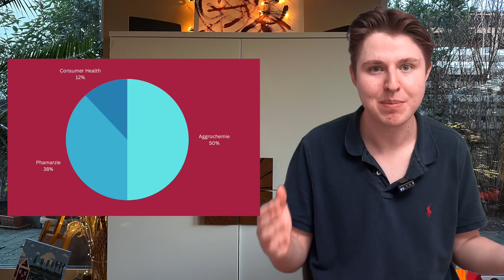Bayer Aktie stark unterbewertet? | Analyse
Bayer in der Analyse

Die besten Börsen Bücher📈📚:
1. ,,Die Kunst über Geld nachzudenken´´ von Andrè Kostolany
2. ,,Der Börse einen Schritt voraus´´ von Peter Lynch
3. ,,Jesse Livermore: Das Spiel der Spiele´´von Edwin Lefèvre
4. ,,Psychologie der Massen´´ von Gustave Le Bon
5. ,,Das Geld´´ von Émile Zola
6.,,Souverän Investieren mit Indexfonds und ETFs´´ von Gerd Kommer
7. ,,Die Revolution der Geldanlage´´ von Gottfried Heller